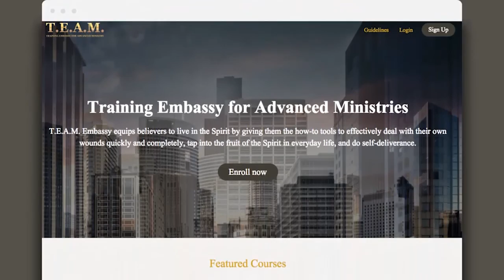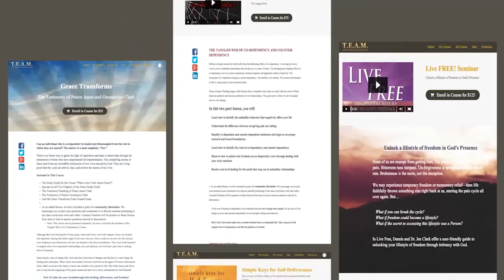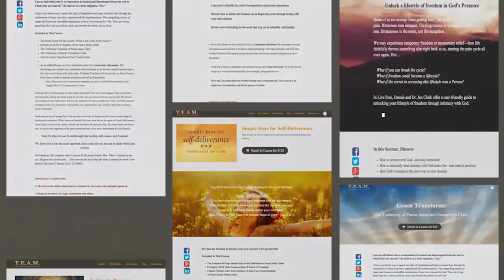Children, Young Men, and Fathers